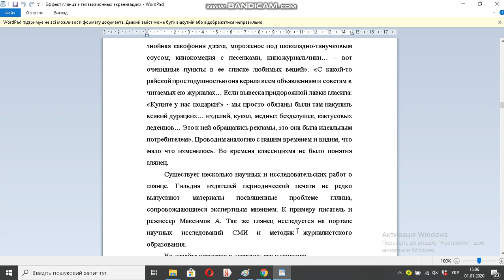Эффект глянца в телевизионных экранизациях